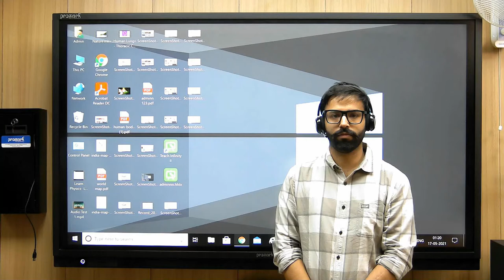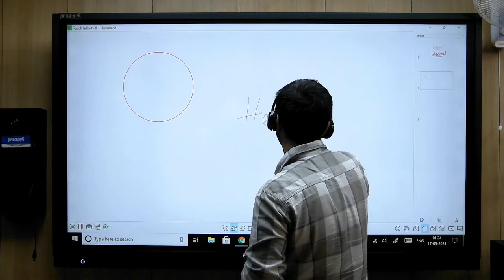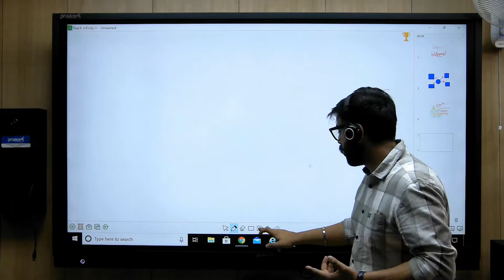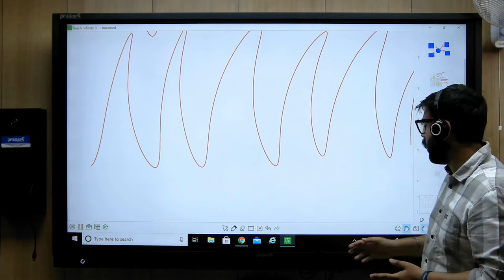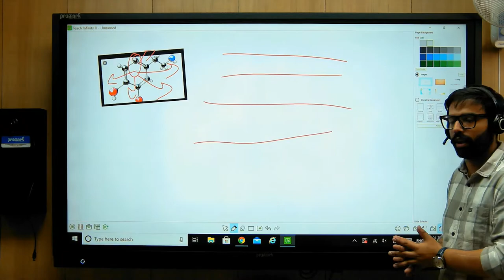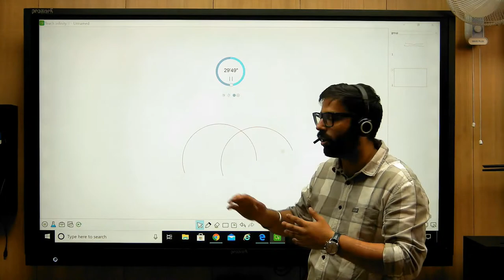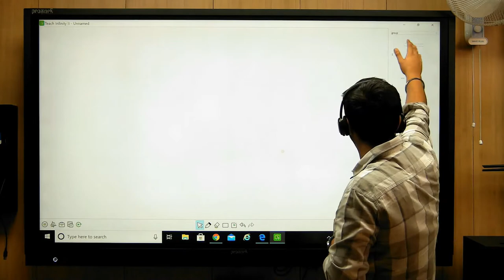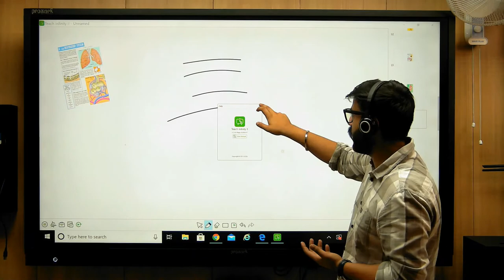TEACH-INFINITY 2 FULL TUTORIAL (WINDOWS/LINUX BASED WRITING SOFTWARE FOR INTERACTIVE FLAT PANEL)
TEACH INFINITY 2 IS A WRITING SOFTWARE THAT COMES WITH MANY ADVANCED TOOLS FOR WRITING, ANNOTATION ETC

Customer Care :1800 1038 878

Corporate Office: F-22, Phase 8, Industrial Area, Sector 73, Sahibzada Ajit Singh Nagar, Mohali, Punjab-160069, India

Manufacturing Unit: NH-95, Ludhiana Highway, Morinda By-Pass, Village Madouli, Morinda, Distt Ropar Punjab-140143 India

Branch Offices: New Delhi, Patna, Lucknow, Bareilly, Jaipur, Raipur, Ranchi, Jammu, Srinagar, Pathankot

We are manufacturer and Solution Provider of following Products
1) Interactive Flat Panel (65", 75 ", 86 " & 98 '')
2) Non-touch Displays (85'' & 98")
3) Projector-Interactive Board system (Smart classroom)
4) Live class setup or Studio setups
4) Electronic podium
5) Video conferencing equipment
6) Vizualizer or Document Camera
7) Interactive Monitor 27 ''